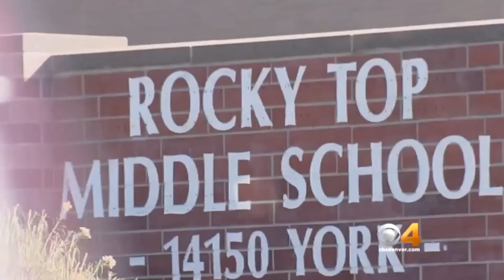Cyberbullying Cyber Drag Video Gia G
This is my  Video Submission for the Cyberbullying Cyber Drag Superstar Video Main Challenge - week 2